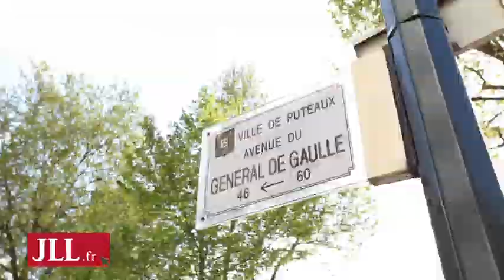Bureaux à louer à Puteaux - LE GUILLAUMET - 92800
Le GUILLAUMET se situe sur l'avenue du Général De Gaulle dans le département des Hauts-de-Seine (92), à Puteaux.
Est à la location des surfaces de bureaux dans un immeuble non classé IGH.
Accessible en transports en commun : métro station "La Défense - Grande Arche" (ligne 1), RER A station "La Défense - Grande Arche", SNCF station "La Défense - Grande Arche", de nombreuses lignes de bus, tramway (T2) station "La Défense - Grande Arche", accès routier : accès direct par la N13 depuis La Défense.
Découvrez cette annonce de location de bureaux que vous propose JLL, leader du conseil en immobilier d'entreprise.